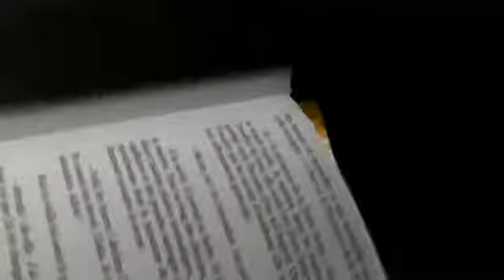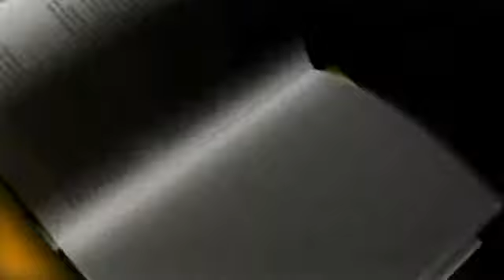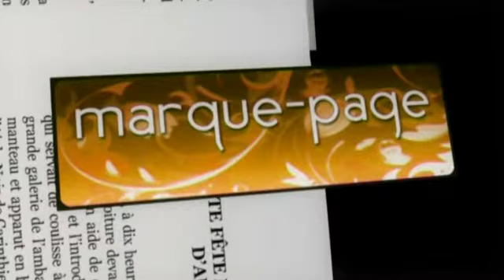MPAGE-20120409-1825_0.mp4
Payot - Marque Page - Myriam Levain - La génération Y par elle-même